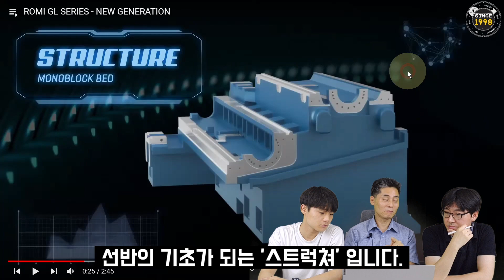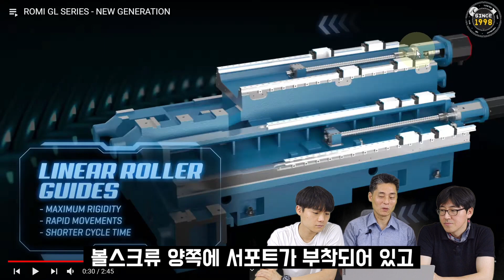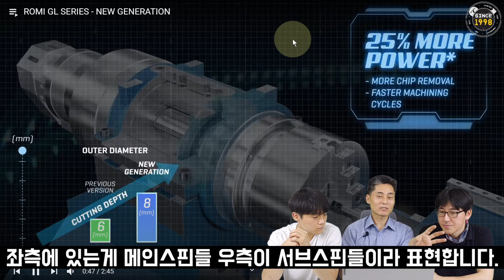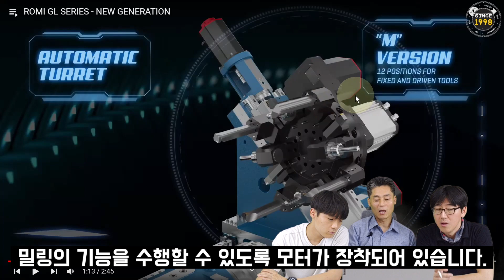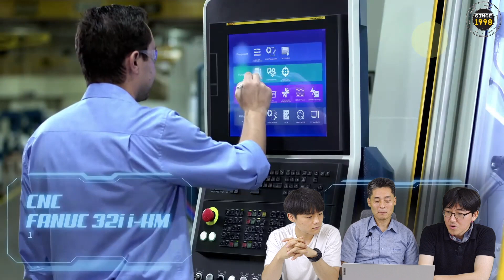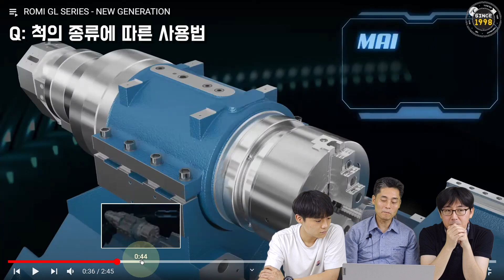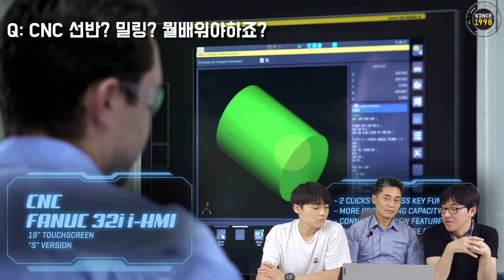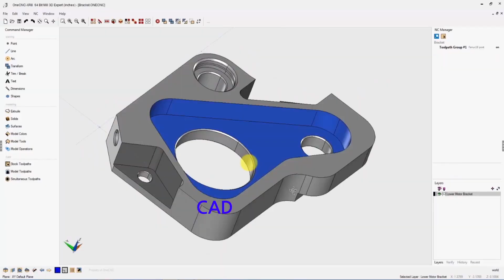[로미CNC선반] 20분 기초개념 토크쇼!! 편하게 듣고 CNC선반 개념 이해하기!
1.익스프레스2.5D 365만원 / 2. 어드벤티지2.5D 550만원 / 3. 프로페셔널3D 820만원 / 4. 엑스퍼트3D 1,200만원